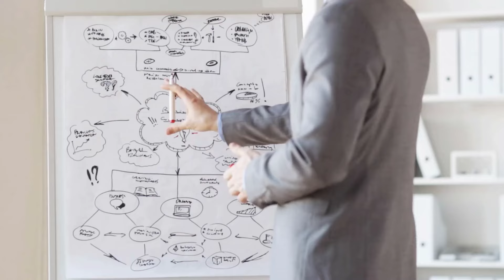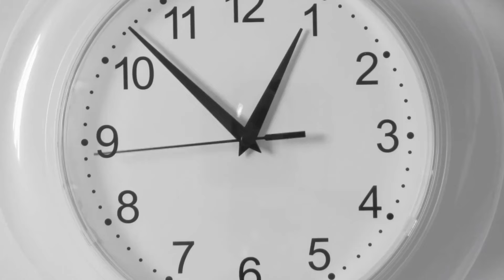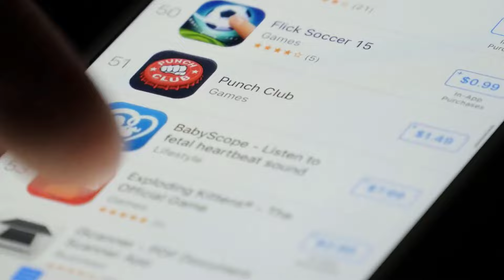Man Accidentally Pops Girl's Ball, Father Plots Revenge